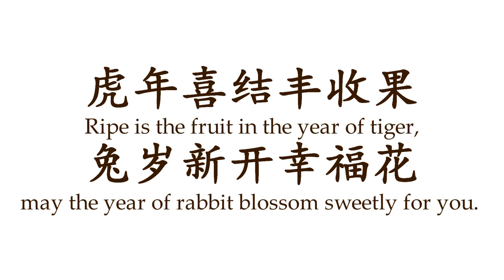New Year's Wishes (方言拜年清晰完整版) --- 2011 St Andrews Chinese New Year Gala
Chinese students in the University of St Andrews from different regions in China together with friends and teachers from various part of Britain wish you a happy Chinese New Year.

The video is part of the 2011 Chinese New Year Gala organized by the Chinese Students & Scholars Association in St. Andrews.